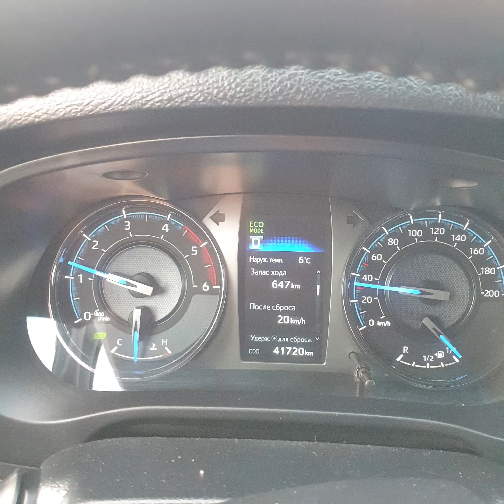2 Июня 2022г.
снег, лето, Еруда